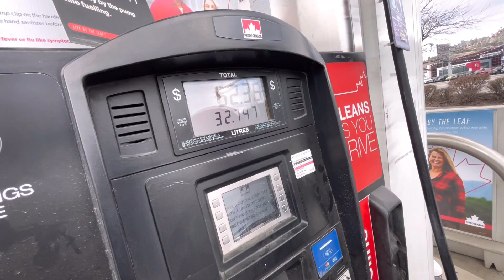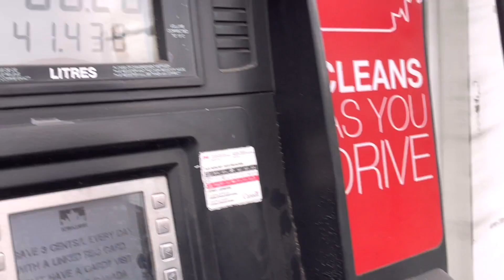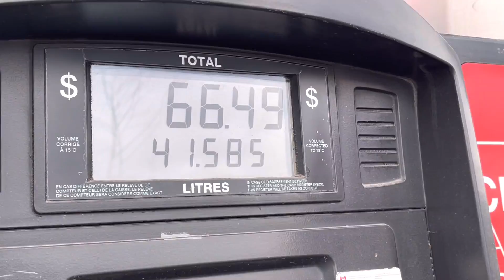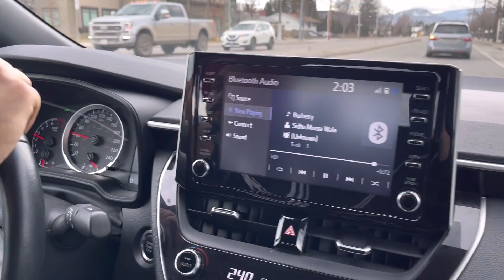Buying New Car in Canada